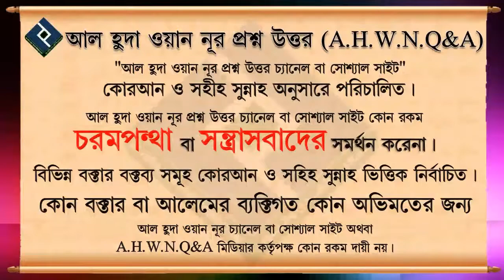মহিলাদের জন্য জুমার সালাত আদায় করার বিধান কি ᴴᴰ┇শাইখ বশির বীন আব্দুল্লাহ